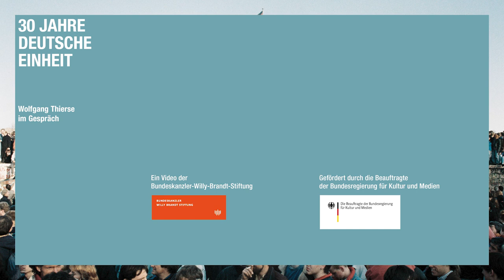30 Jahre Deutsche Einheit – Wolfgang Thierse im Gespräch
30 Jahre Deutsche Einheit –  Wolfgang Thierse im Gespräch: Zum 30. Jahrestag der Deutschen Einheit erinnern die Politikergedenkstiftungen des Bundes mit einem gemeinsamen Videoprojekt an das historische Ereignis. Für die Bundeskanzler-Willy-Brandt-Stiftung hat Kristina Meyer mit dem ehemaligen Bundestagspräsidenten und Kuratoriumsvorsitzenden der Stiftung, Wolfgang Thierse, über seine persönlichen Erinnerungen an die Wiedervereinigung, seine Wünsche für die Zukunft und die Bedeutung von Willy Brandt für die Deutsche Einheit gesprochen.